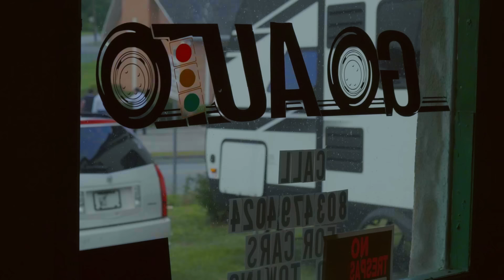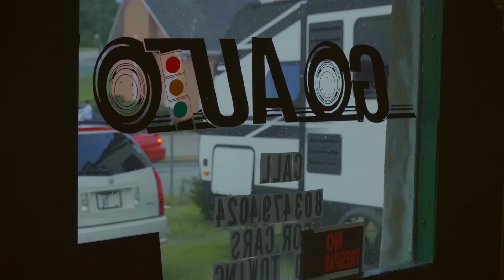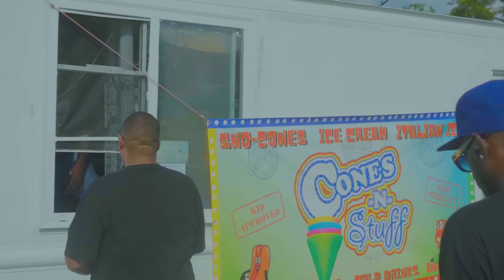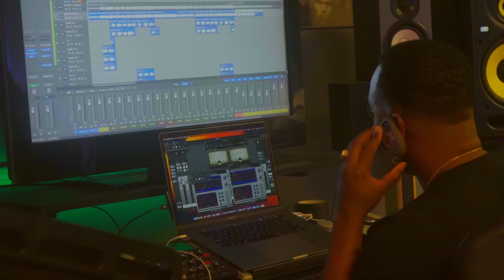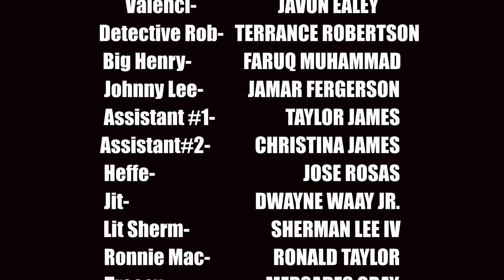Lifestyle 2 | Hood Drama | Full Movie | Black Cinema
Believing he escaped the hood's drug game for good, Kinfolk set out on a straight path as a businessman. But when danger closes in, staying legit may cost more than he’s willing to pay.

Stars: Marcus Tompkins, Kemar Tompkins, Arriyan Braye, King Arthur, Diego Williams
Directed by Marcus Tompkins, Dwayne Waay Jr.